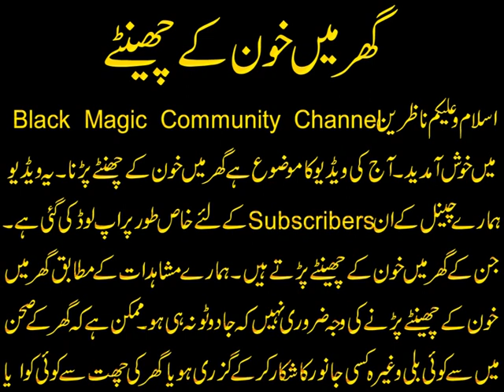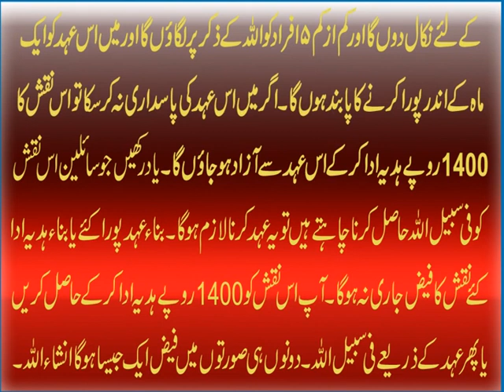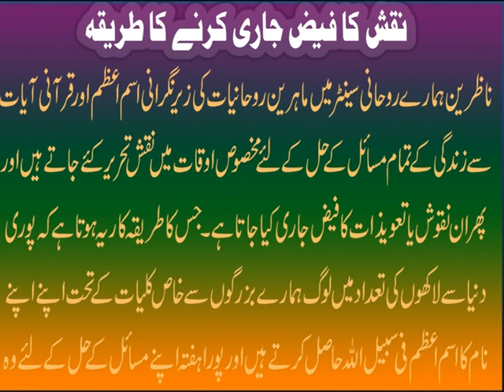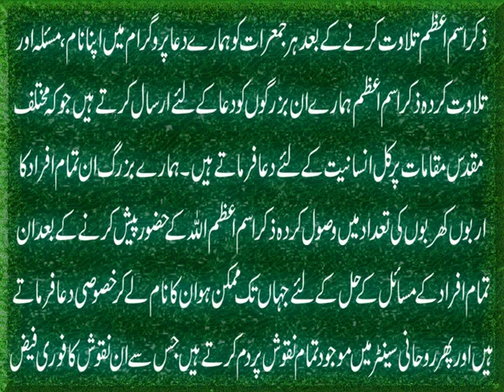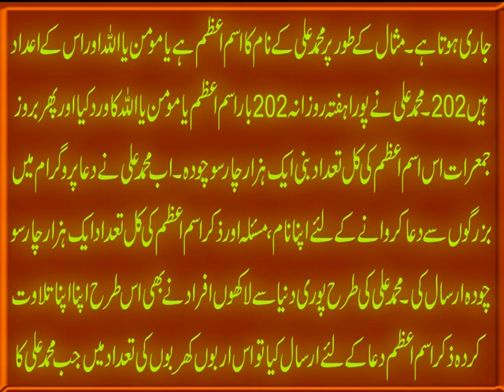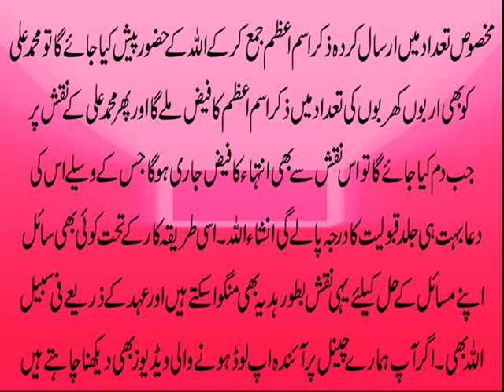Ghar Mein Khoon K Qatray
Welcome to black magic community channel. Aaj ki video (Ghar Mein Khoon K Qatray) mein ham un afrad k masail ka rohani ilaj (روحانی علاج) Naqsh e Noori ki surat mei bian kar rahe hain jin k ghar mein khoon k cheentay atay hain ya khoon k katray girte hain. Ghar mein khoon k katre girna jadu ki alamat (جادوکی علامات)bhi ho sakti hain aur mehaz apka waham bhi. Is video mein ham jadoo ki haqiqat (جادو کی حقیقت)nishaniyan aur kala jadu ki pehchan apnay tajarbat o mushahidat ki ru say bata rhe hain k GHARO ME KHOON KI CHHINTE ANA ya khoon k chhinte padhna ki kia waja hai aur khawab mein bhi khoon daikhna ya khud ko kalay jadu k asrat mein jakray huye dekhna ya bhayanak chehre dekhna aur is tarha k deegar masail se mukamal nijat k rohani hal k liye wazifa aur naqsh e noori k fazail o barkat bhi bata rahe hain. Ap is video (ghar mein khoon k chinte)ko end tak dekhen aur video achi lagay is like aur share bhi karen.

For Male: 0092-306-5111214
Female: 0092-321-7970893